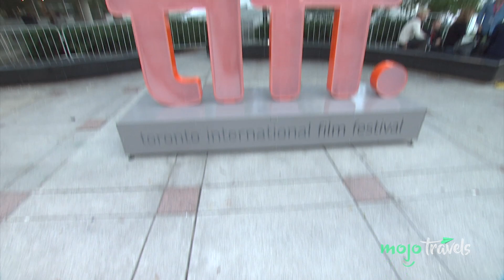The Best Cities in Canada for Your Next Trip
Have you visited any of these great cities? Have Your Idea Become A Video! We're all things travel. Plan your next vacation, trip or holiday with our insider videos on food, hot spots, hacks, adventures, beaches, tips and more!